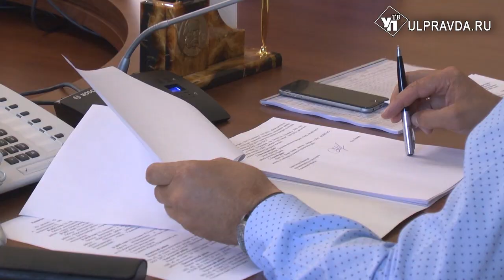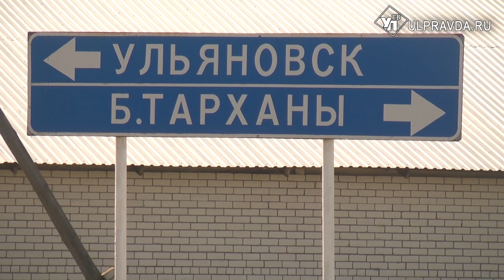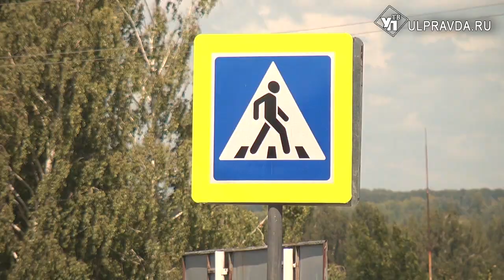В Ундорах отремонтировали дорогу, водители едут как по ковру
Этот ремонт – скорее реконструкция – ширина обочины и проезжей части доведена до нормативной. В плане транспортного сообщения Ундоры стали доступнее и безопаснее. Кроме того, отремонтированы остановки, нанесена новая разметка.